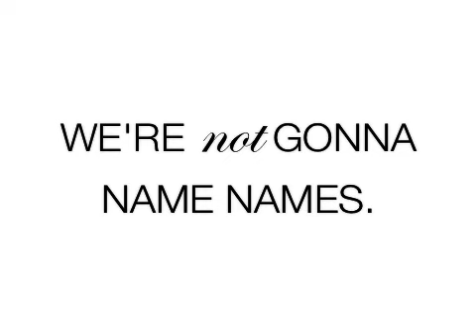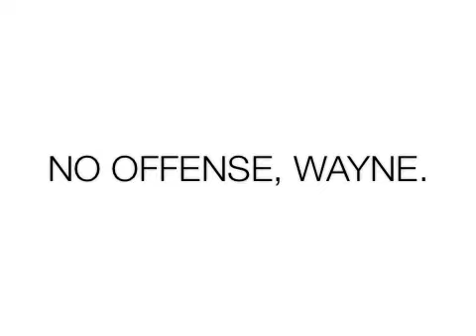Abigail's Maid of Honor Speech